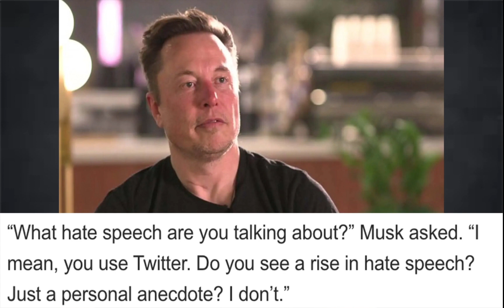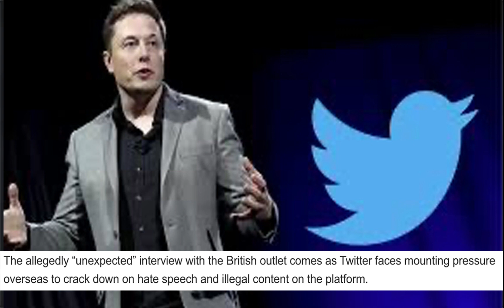Elon Musk DEFENDS Andrew Tate Then SMACKS Angry Journalist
Twitter Elon Musk interview goes south when the reporter asks some dumb questions. Elon musks take over Twitter has some people angry. Elon Musk also talks about Andrew Tate. Elon Musk DEFENDS Andrew Tate Then SMACKS Angry Journalist.